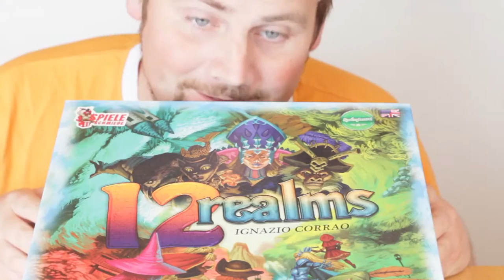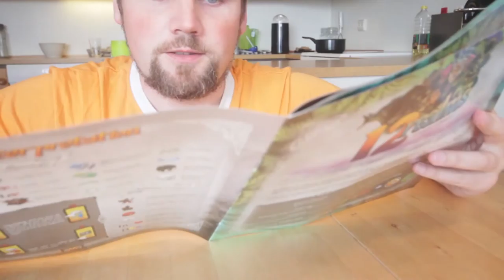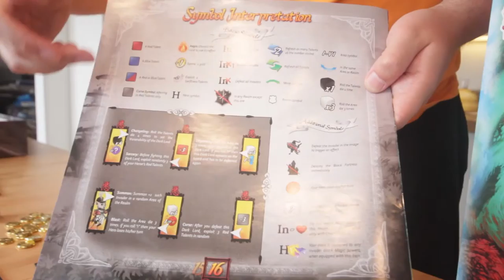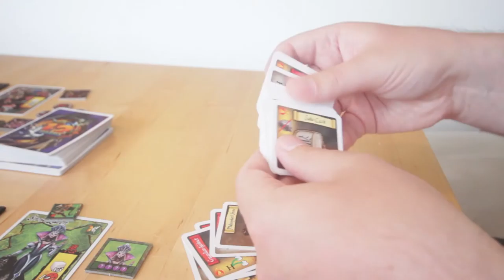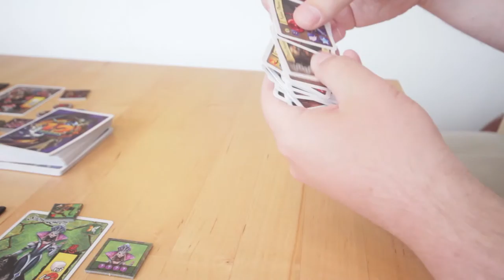Brettspill med Takras: 12 Realms